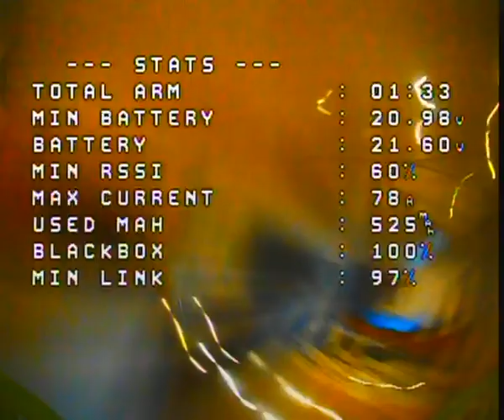Naked boy Nude FPV Raw analog video footage betaflight 4 3 OSD caddx ratel 2 camera 1 6W VTX Skyzone